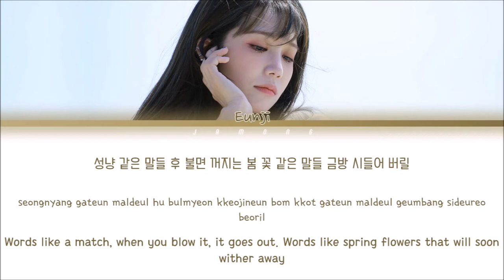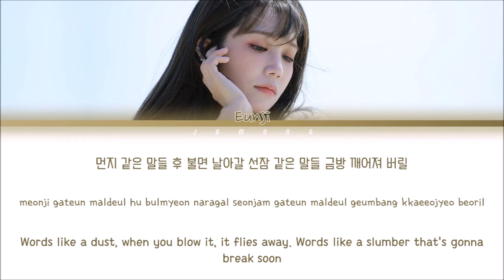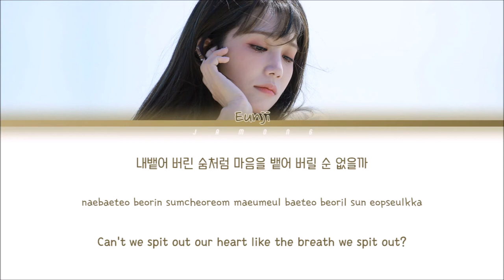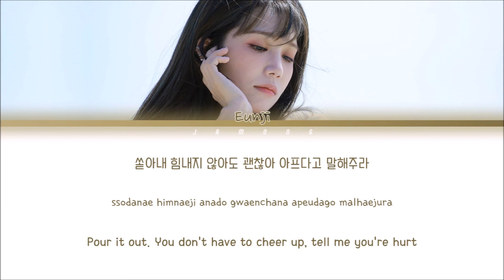Jeong Eun Ji (정은지) - Whoo (후) [Color Coded Lyrics/Han/Rom/Eng/가사]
by Jamong

Artist : Jeong Eun Ji (정은지)
Song : Whoo (후)
Album : 4th Mini Album [Simple]
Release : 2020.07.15